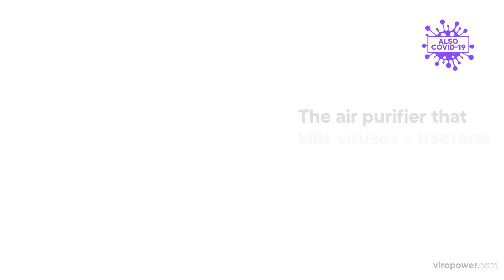What is the ViroPower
The ViroPower is a mobile UVC light air cleaning device with
Dust and HEPA filters.